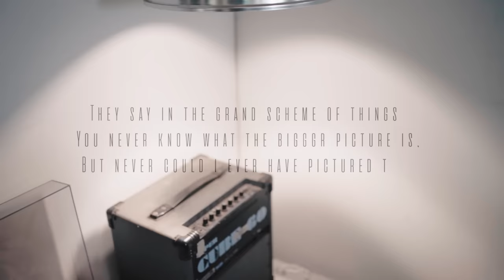Mutoriah - Tosheka x Bensoul (OFFICIAL VIDEO)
CREDITS
Produced by:           Mutoriah(Me & My Cousin Entertainment)
Mixing+Mastering: Tawala Beats
Written by:                Bensoul

Location:                 Courtesy Of Snowball Industries
Make up:                 Twiri Twiri
Set Design:             Tracy Beey
Stylist:                     Emmanuel Noi
Produced by:          Director Kay
Lighting:                  Anne Mwitikia
Film by:                   CJ Pixels
Screenplay:             Kenyan Shilling

LYRICS
Mutoriah
I took an apple every day
To keep the doctors away
Ila vile napenda huyu msichana
Ni ugonjwa na ye ndo dawa

Ukisema leo unaondoka
Uendako nitakufuata
Good love is hard to come by these days
Tulia, skia

Watakusema mazuri mabaya mchana
Na usiku watazidi kuchochana
Ukiwaskiza eh mpenzi utakonda
Hivo keti hapa  na utosheke nami

Watakusema mazuri na mabaya mchana

Bensoul
I took a puff every day
To keep my trouble days away
But nothing gets me high like you
(high like you baby)
I'm walking under your juju

Ukisema leo umechoka
Nitaruka kichwa ukinitoka, yeah
A good girl is hard to come by these days
Tulia, skia